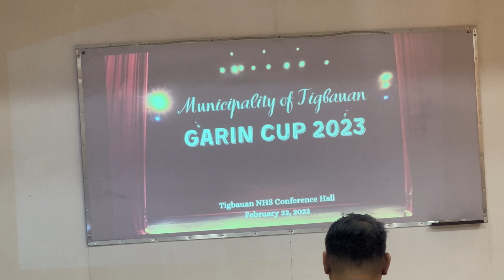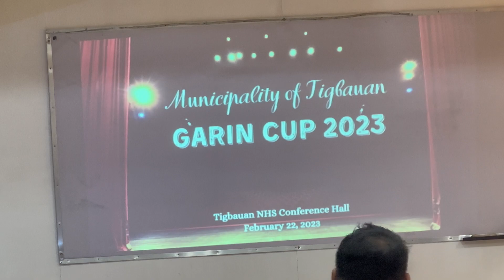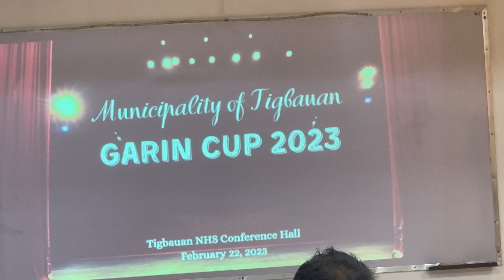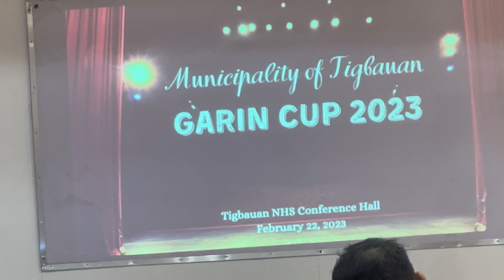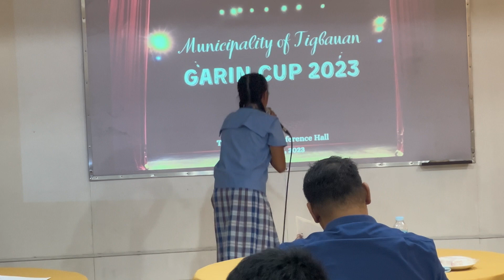VOCAL SOLO POP COMPETITION I LITERARY MUSICAL CONTEST MUNICIPAL LEVEL I TIGBAUAN ILOILO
Literary Musical Contest Vocal Solo Pop Garins Cup 2023 at Tigbauan NHS, Tigbauan, Iloilo Philippines.